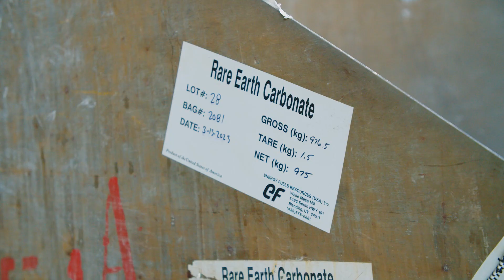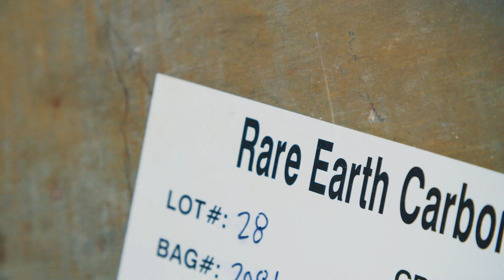Neo Magnequench Breaks Ground on European Rare Earth Permanent Magnet Manufacturing Facility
Neo Magnequench, a division of Neo Performance Materials, this week launched the construction of the first rare earth permanent magnet manufacturing facility in Europe designed to produce specialized rare earth permanent magnets for use in electric vehicles, wind turbines, and other clean energy technologies.  In this video, Neo executives and several European and Estonian government leaders discuss the importance of this initiative.  European Commission President Ursula von der Leyen praised the Magnequench initiative as "a leap for Estonia and a stride for Europe."